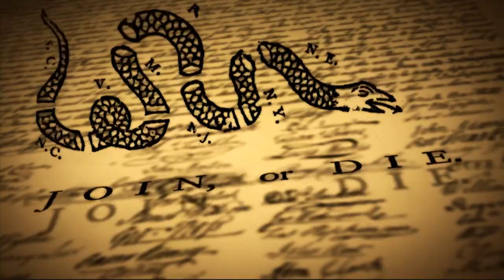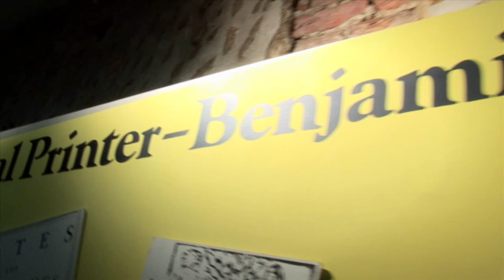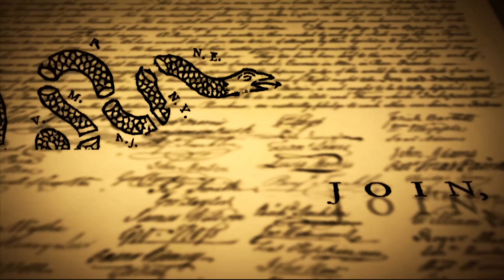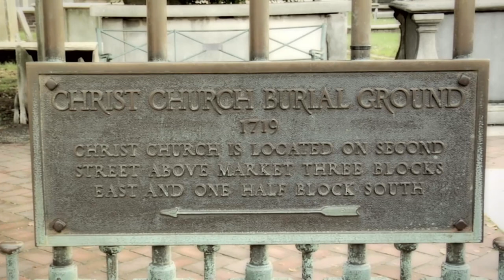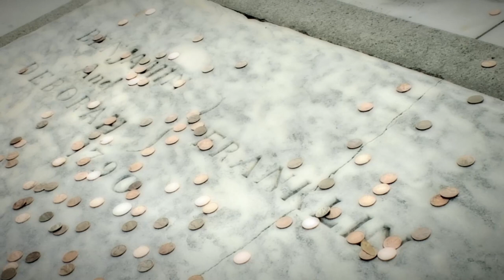Benjamin Franklin | Drive Thru History: American History | Independence Day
Drive Thru History with Dave Stotts: in this clip from our American History (Columbus to the Constitution) series, take a throwback with Dave and learn the story of Benjamin Franklin!

Ben Franklin started his life as an extremely successful printer. He learned the trade from his older brother and moved from Boston, where he was born, to Philadelphia, where he became the publisher of The Pennsylvania Gazette. He also distributed a wildly popular yearly almanac under the pseudonym, Richard Saunders. He called it Poor Richard’s Almanac.

As a scientist, Ben Franklin took the world by storm, conducting experiments in electricity, what they called at that time, electrical fluid. Some of his experiments became legendary. On a stormy June day in 1752, Ben Franklin, along with his son, William, flew a kite with a wire poking out of it. As the Philadelphia skies darkened, and the kite’s string bristled with electricity, Franklin brought his knuckles close to a brass key dangling from the end of the string. A spark leaped through the air, giving him a powerful jolt, thus proving that lightning, at the time a rather mysterious phenomenon, was simply electricity. This, along with other experiments, led to Franklin’s invention of the lightning rod, a device that has protected untold numbers of buildings and lives to this day.